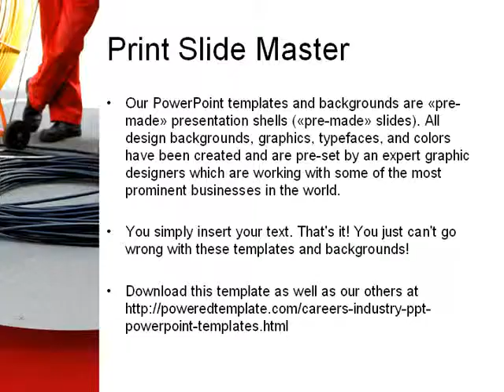Electricians PowerPoint Template by PoweredTemplate.com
Electricians PowerPoint Template for presentations.